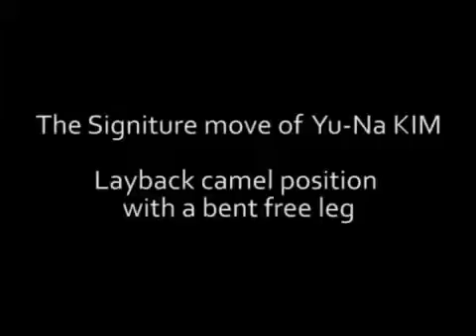Yuna Spin by YUNA KIM